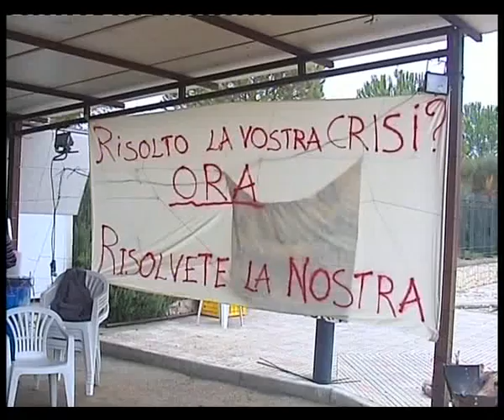SVZ TA GINOSA.flv